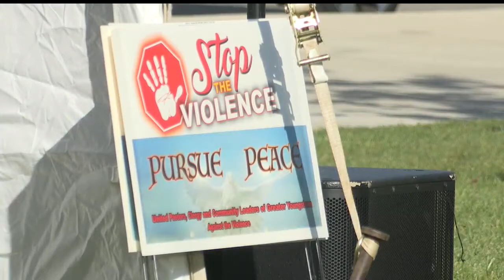‘We need to support one another’: Community and leaders discuss Youngstown’s violence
The two-hour community forum was full of passion and emotion.